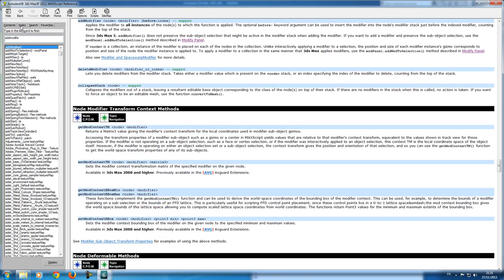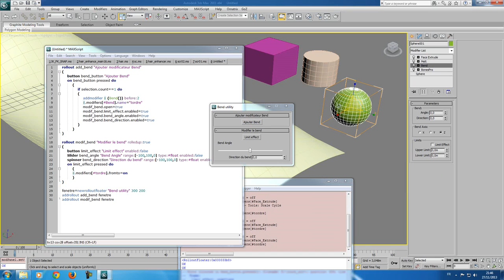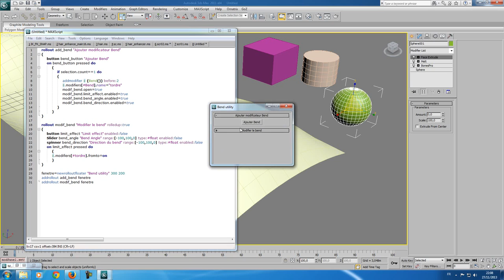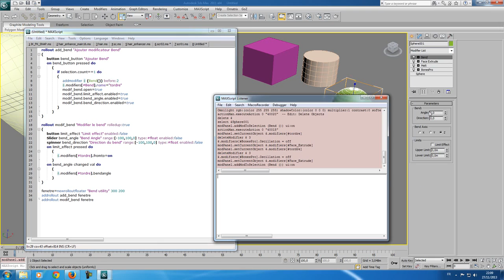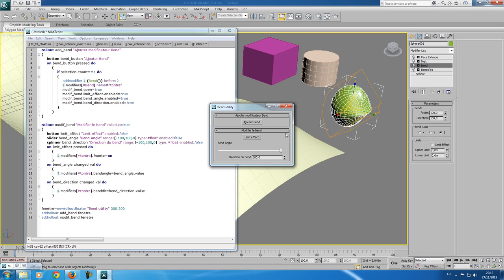3D Studio max: 3dsmaxscript programming a Rollout